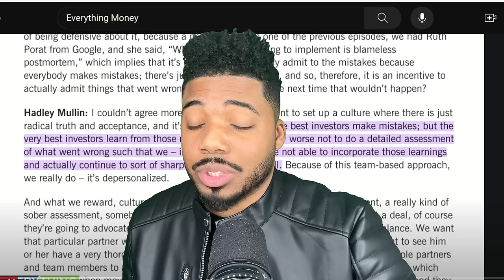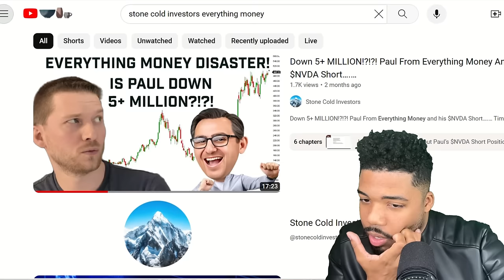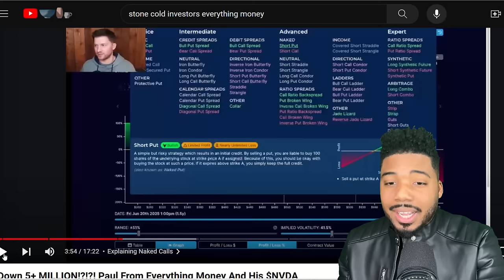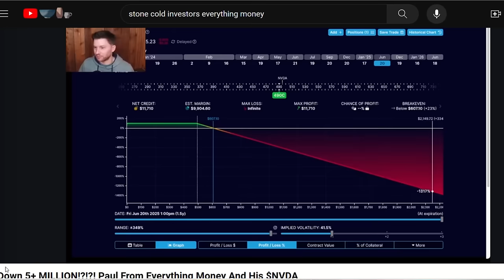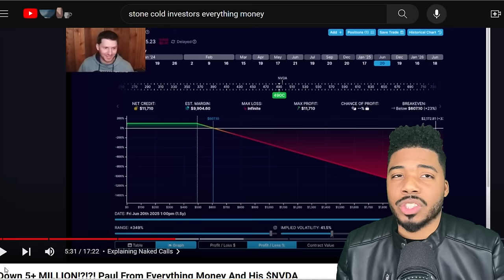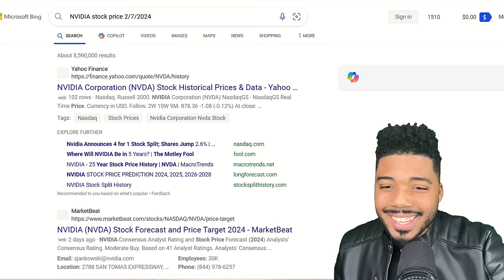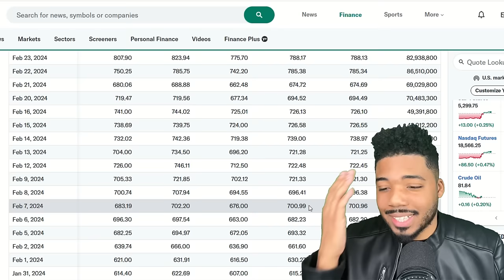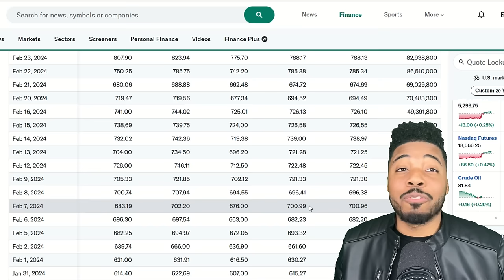Everything Money LOST BIG On Nvidia Short!